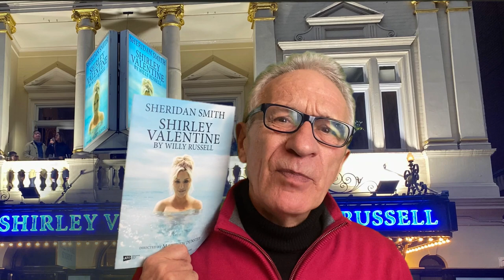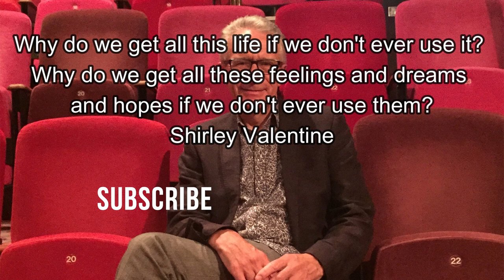Sheridan Smith in Shirley Valentine - a standing ovation at every show - review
Is this Sheridan Smith's greatest performance in her impressive theatrical career? The revival of Willy Russell's one woman play about a working class mother and wife dreaming of freedom provides her with the perfct vehicle for her considerable talent to entertain.
Shirley Valentine is at the Duke Of York's Theatre until 3 June 2023. There are hopes it may tour.
Paul purchased his ticket.
Follow Theatre.Reviews With Paul Seven on Instagram, Twitter, Mastodon and Facebook